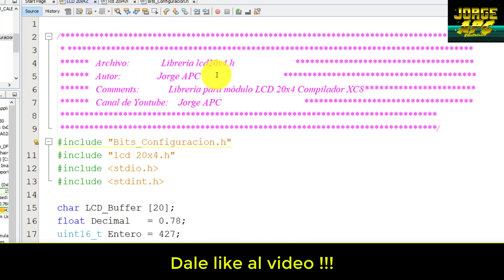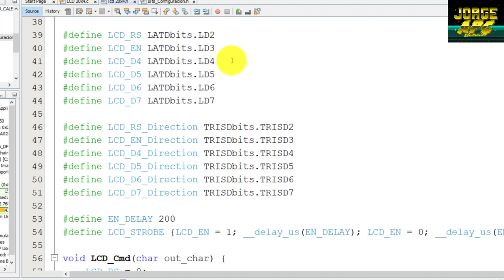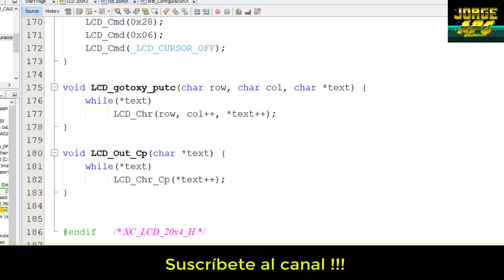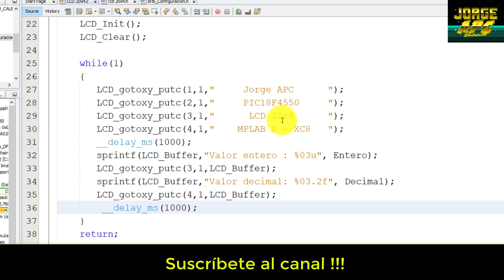PIC18F4550 LCD 20x4 IDE MPLAB X XC8 ¿Cómo crear una librería para LCD?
En este tutorial vamos a interactuar con la pantalla LCD 20x4 utilizando el Microcontrolador PIC18F4550 y el IDE de MPLAB X con el compilador XC8. La pantalla LCD 20x4 utiliza generalmente el controlador HD44780 por ende deberíamos aprender a utilizar dicho controlador. Sin embargo, para este tutorial haremos uso de una librería que incluye casi todas las funciones del controlador HD44780. Los dos primeros pines GND y VCC serán conectados a la fuente de energía para energizar la pantalla LCD. El tercer pin VEE es usado para controlar el contraste de la pantalla LCD mediante un potenciómetro de 10k ohms. EL Microcontrolador necesita enviar 2 tipos de información para controlar la pantalla LCD, “Datos de información y Comandos de información” Los datos de información son caracteres de tipo ASCII los cuales son mostrados en la pantalla LCD. Los comandos de información determinan operaciones en la pantalla LCD como posición del carácter en pantalla, limpiar pantalla, etc. Los datos y comandos son enviado al módulo LCD mediante las líneas de los pines que asignemos para la comunicación, en este caso el Puerto D se conecta a la pantalla, pero se puede cambiar de puerto y de pines.

Jorge APC